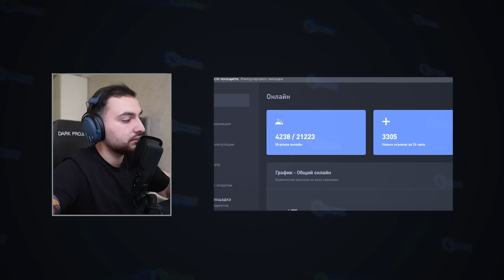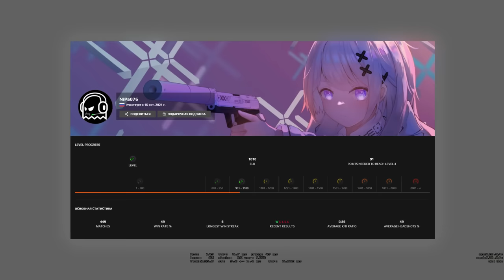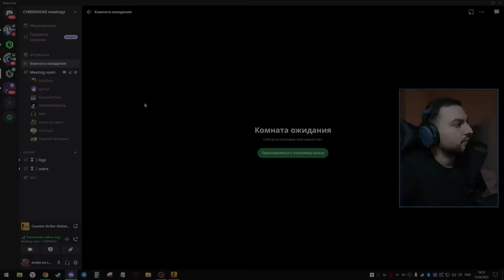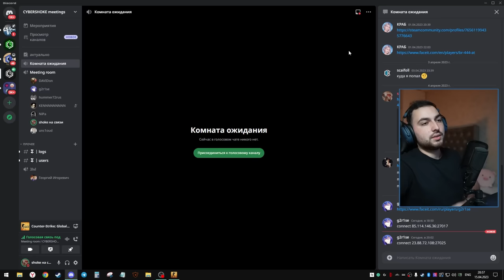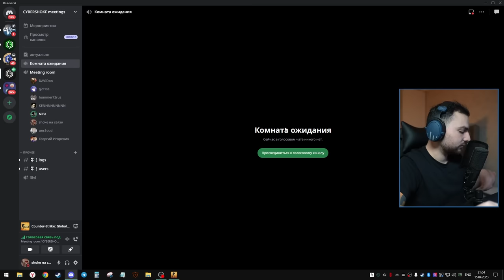3LVL говорит, что играет на 4000ELO в CS:GO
Часто слабые игроки в ксго говорят о том, что они играют на самом-то деле на 10LVL FACEIT. Мы решили проверить, сможет ли 3LVL FACEIT сыграть в сложной игре?